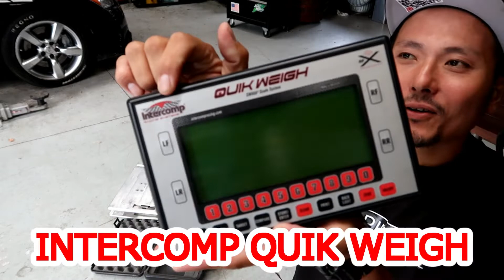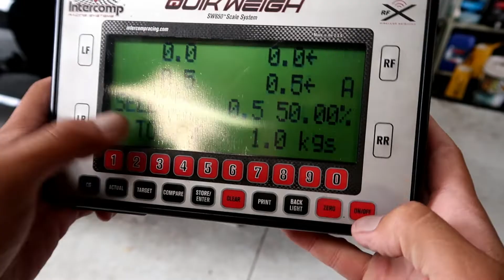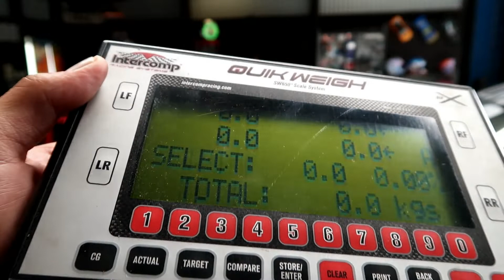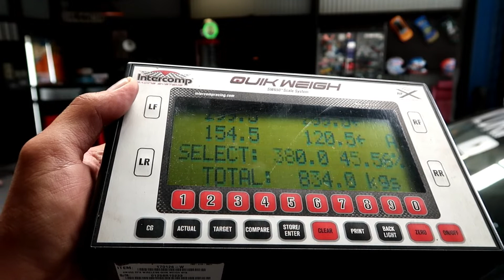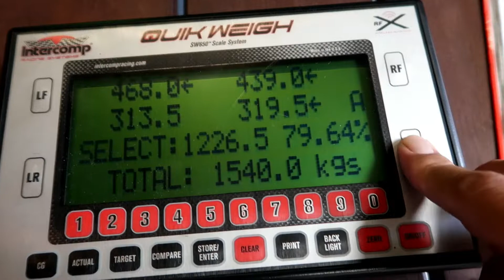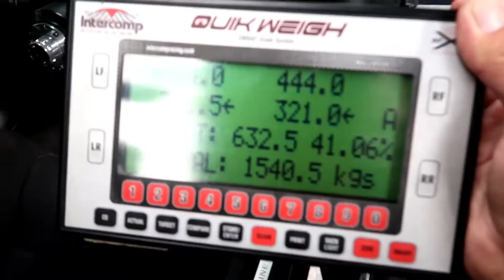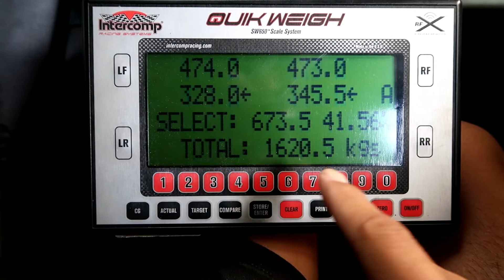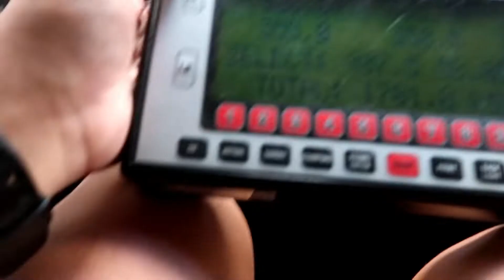コーナースケールでV36の車重測定したら意外な結果に!!/ Check Drift spec V36/G37 corner weight with Intercomp Scales!!ドリフト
ニュージーランドのハミルトンに住むタケシです。
今回はV36の車両重量を色々な方法でチェックしてみました！
これからもＮＺ在住ならではの面白い車系動画を発信していきます！

ニュージーランドガレージブログはこちら
フェイスブックもやっています！
facebook でTakeshi Teruya←を検索！

Past HOME DRIFT/ Drift driveway episodes

Title: Vibe With Me
Artist: Joakim Karud
Genre: Dance & Electronic
Mood: Bright

Title: Wish You Were Here
Artist: Joakim Karud x Dyalla
Genre: Dance & Electronic
Mood: Inspirational